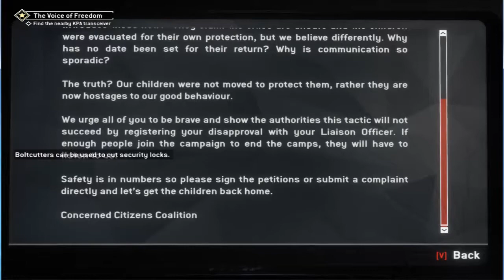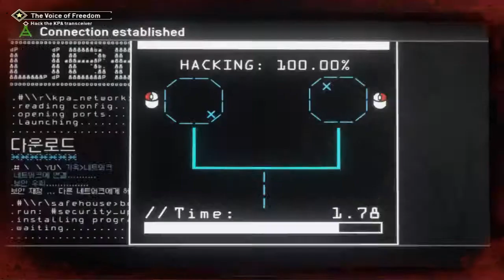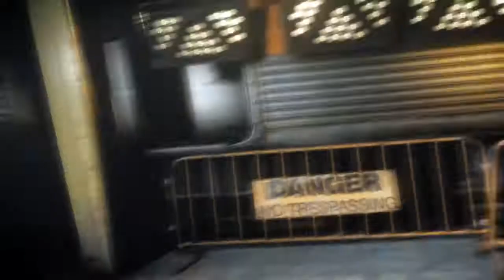Homefront: The Revolution - Starting Gameplay (Part-1) (MAX SETTINGS)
Starting Missions Part 1

MISSIONS:-

1. The Voice of Freedom
* Hack the KPA Transceivers.

2. The Young Philadelphian
* Locate the Resistance tunnel entrance.

3. Welcome to the Resistance
* Follow Parrish through the subway
* Follow Parrish to the Elmtree tunnel
* Pick up the ingredients & craft a Moltov

4. In at the Deep End
* Enter Elmtree Red Zone
* Meet up with Moore's team

Reached ELMTREE RED ZONE .to be continued (see Part 2)

@RS PC GAMING GROUP 2017